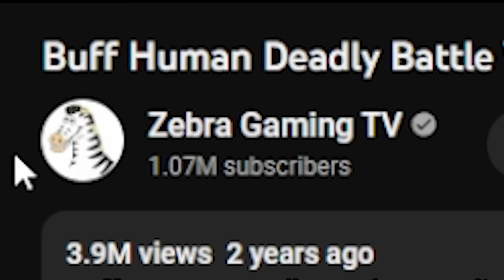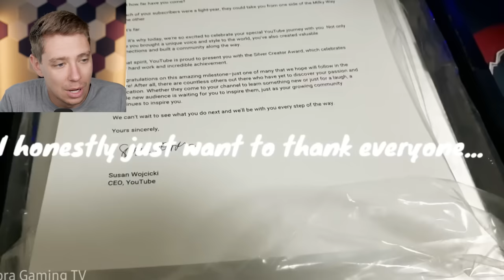Reacting To SPIDERMAN vs BUFF HUMAN (Human Playground)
Spiderman stickman super heros vs buff humans!